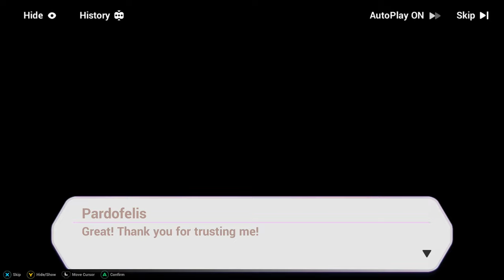Honkai Impact - Elysian Realm Chapter 3 (Translated, all languages) Part 4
v5.6 Elysian Realm Chapter 3 part 1
Translated for all languages